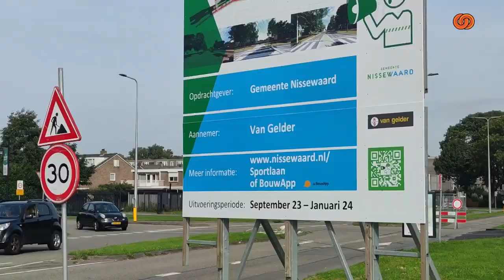Werkzaamheden aan de Sportlaan in Spijkenisse